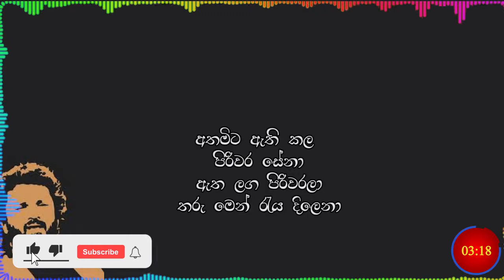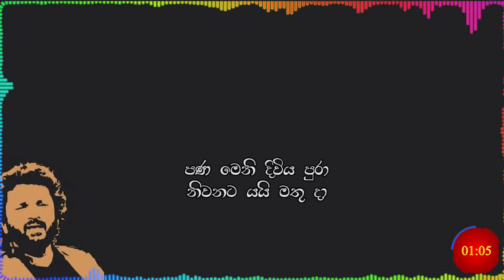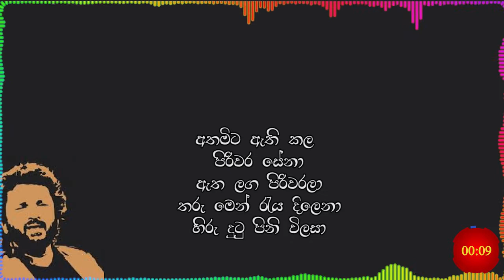Atha Mita Athi Kala | අතමිට ඇති කල | Athma Liyanage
අතමිට ඇති කල

ගායනය - ආත්මා ලියනගේ

අතමිට ඇති කල
පිරිවර සේනා
ඇත ලග පිරිවරලා
තරු මෙන් රැය දිලෙනා

වැරැදුනු දවසට
කිසිවකු ලග නැත
යයි අප මග හැරලා
හිරු දුටු පිනි විලසා

අතමිට ඇති කල.

දිවි මග යත් දා
හමුවෙන සැවොමා
නෑ සිය මිතුරො කියා

නැති තැන හිනැහේ
ඇති තැන පණ දේ
බස් තෙපලයි සතුරා

නැති දා යයි හැරදා
නොදනිමි ඒ මිනිසා

අතමිට ඇති කල.

ඇති නැති දවසේ
ලඟමයි සැමදා
හදවත ඇති මිතුරා

බිතු සිතුවම් සේ
නොසැලේ කිසි දින
ගුණවත් ඒ මිනිසා

පණ මෙනි දිවිය පුරා
නිවනට යයි මතු දා

අතමිට ඇති කල.